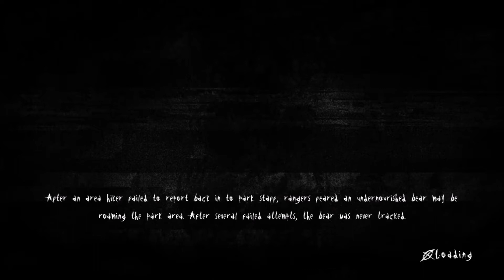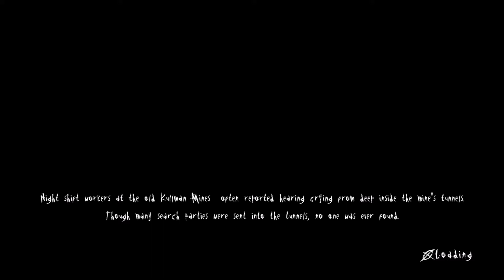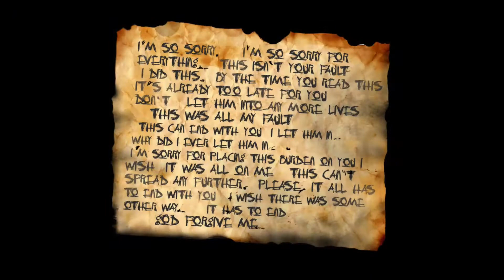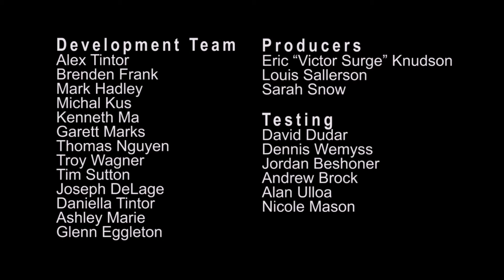There Is No Escape - Slender The Arrival ( Revisited ) Part 3 ( Finale )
We do some window closing, do the countryside thing again and make it to the tower etc. and finish the game.